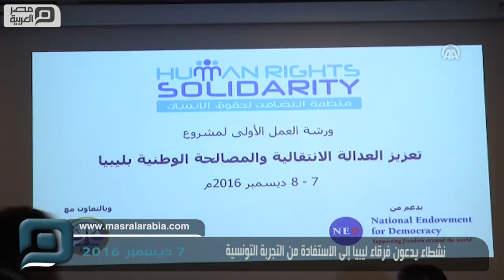مصر العربية | نشطاء يدعون فرقاء ليبيا إلى الاستفادة من التجربة التونسية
دعا نشطاء ليبيون وتونسيون، اليوم الأربعاء، الفرقاء في ليبيا إلى الاستفادة من التجربة التونسية في العدالة الانتقالية، مشددة على أهمية هذه الآلية في "القطع مع انتهاكات حقوق الإنسان في العهود السابقة، ومنع استمرارها".
والشهر الماضي بدأت "هيئة الحقيقة والكرامة"(دستورية معنية بتفعيل قانون العدالة الانتقالية بتونس)، جلسات استماع علنية لضحايا انتهاكات حقوق الإنسان بين عامي 1955 و2013.
وبهدف تعزيز العدالة الانتقالية والمصالحة الليبية، عقدت "منظمة التضامن لحقوق الإنسان الليبية" (غير حكومية)، ندوة في العاصمة تونس، اليوم، بمشاركة خبراء ونشطاء من البلدين.
وقال الناشط والباحث الليبي، خالد العقيلي، خلال الندوة إن "تركيز آلية العدالة الانتقالية في ليبيا يواجه تحديات، أبرزها (عدم) انتهاء الصراع العسكري وانتشار الأسلحة، إضافة إلى قضية انتشار الوعي لدى عامة الليبيين".